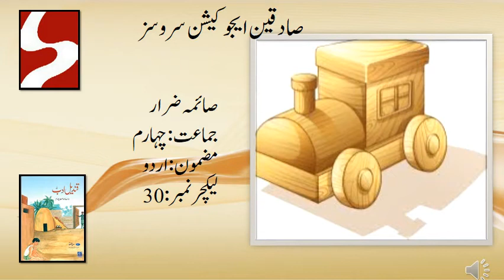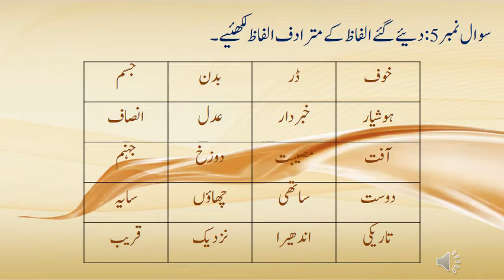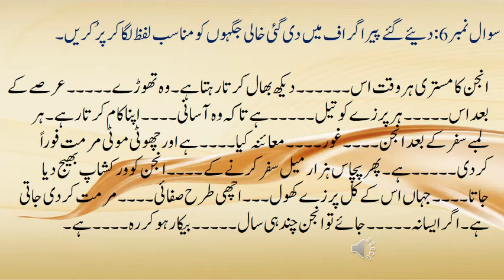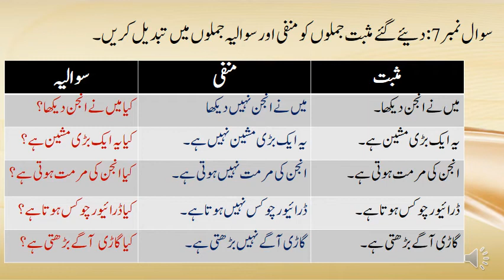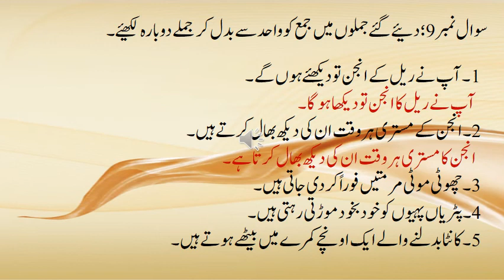class IV Urdu rail ka injn book work